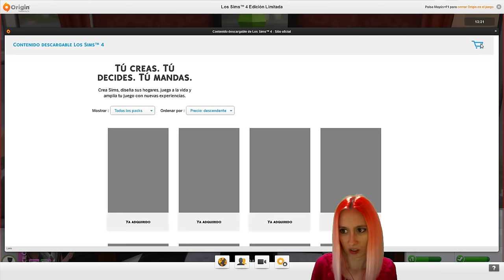El ñiqui ñiqui de Alastor!! - Ep 11 "Ángeles y Demonios"- Sims 4 ¿Quedamos?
Like por el ñiqui ñiqui!! Hoy en la nueva temporada de los Sims 4 manejamos a Alastor, el cual invita a Morgana a su club friki y luego tiene una cita con ella... ▼▼▼ DESPLIÉGAME▼▼▼

Mi ID de Origin: pattrea